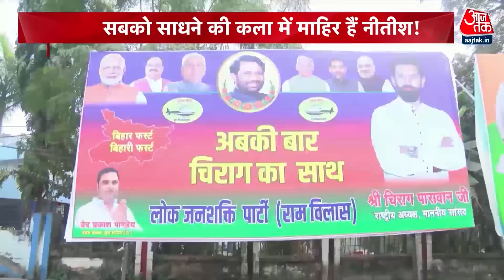2024 के चुनाव से पहले Nitish Kumar ने खेला जबरदस्त दांव, विपक्ष के नेताओं को पड़ेगा भारी | Bihar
बयाबाजियां तो चलती रहेंगी क्योंकि सामने 24 का चुनाव है, और इसी चुनाव को ध्यान में रखते हुए नीतीश कुमार का नया मंत्रिमंडल बनाया गया है, सबको मालूम है कि बिहार की राजनीति में जाति का दांव जबरदस्त तरीके से चलता है, इसीलिए नीतीश के मंत्रिमंडल में कुर्मी, कोईरी, भूमिहार के साथ साथ साथ यादव वोटबैंक को साधने की कोशिश की गई है, क्या हैं समीकरण और कैसे लोकसभा के चुनाव में इनका फायदा मिल सकता है इस रिपोर्ट में देखिए।